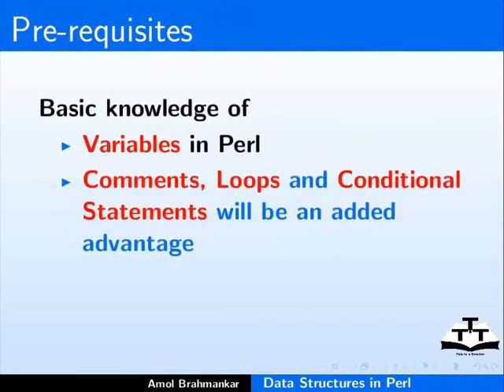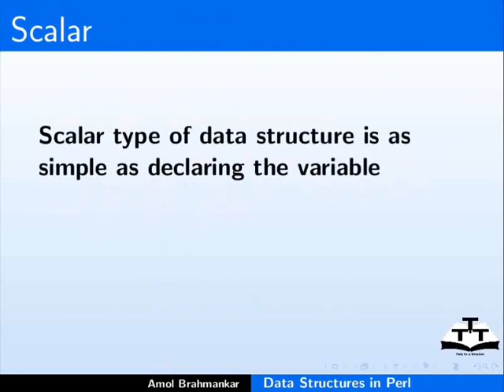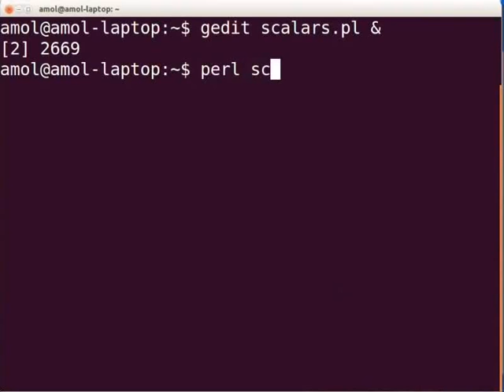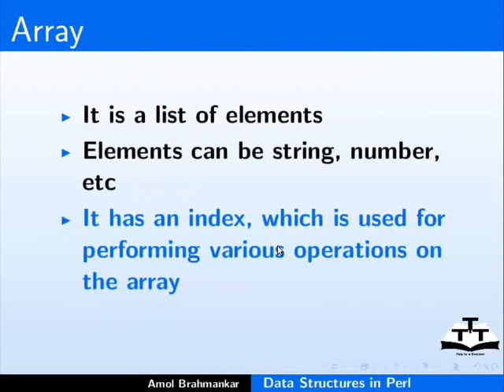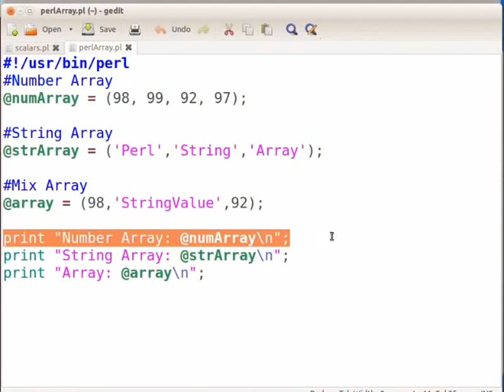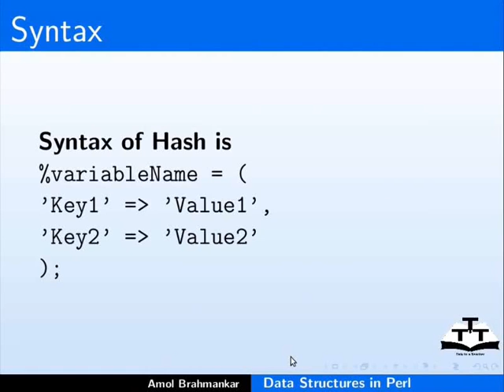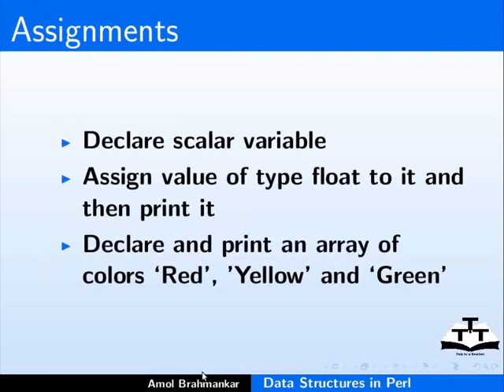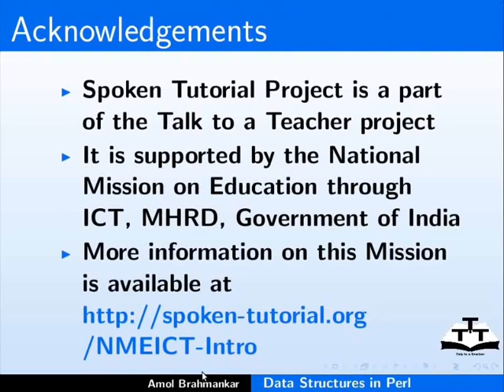Data Structures - Nepali